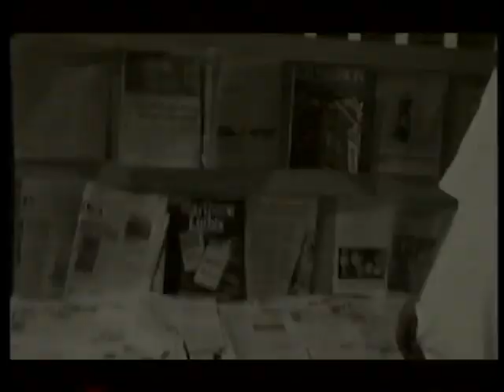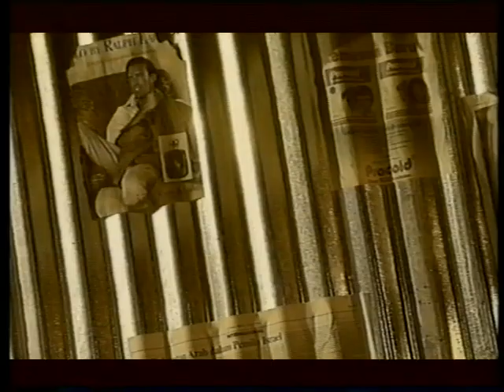ROTOR - "Nadya" Official Video Clip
Album : New Blood
Label : Warner Music Indonesia
Year : 1995
Vocals :Irfan Sembiring
Guitars : Irfan Sembiring
Bass : Yuda Pranyoto
Drums : Bakar Bufthaim
Recorded and Mixed by Andy Ayunir at A-System Studio, Jakarata, Indonesia